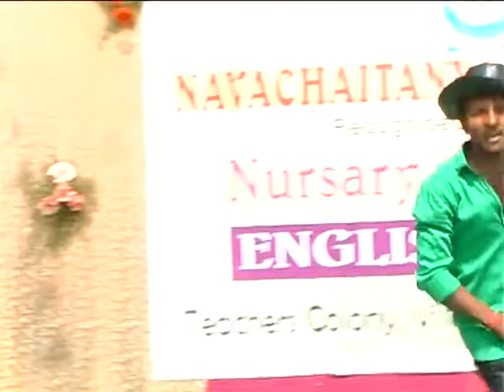REPUBLIC DAY 2014 023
Venue               : NAVA CHAITANYA HIGH SCHOOL, CHEVELLA
Event                : REPUBLIC DAY CELEBRATIONS' 2014